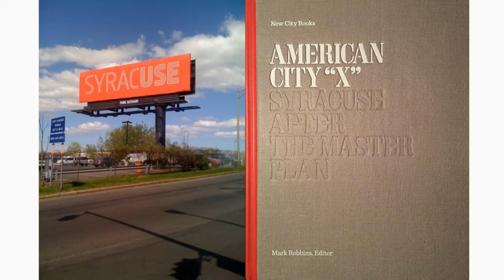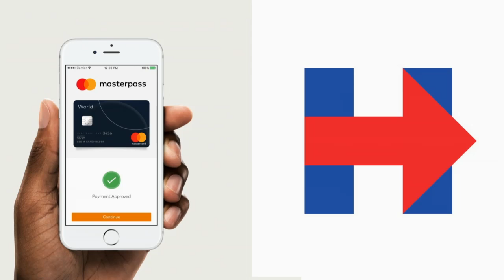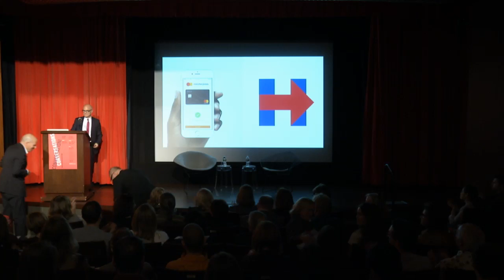Branding: Designing America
Join us for CONVERSATIONS | CONVERSAZIONI: From the American Academy in Rome, as we present American Classics, a series of programs in the U.S. and in Rome that reconsider the classic ideas, texts, songs, and images that define what it means to be “American.” These programs feature leading voices in the arts and humanities–including AAR Fellows, Residents, and special guests–in the form of lectures, presentations and performances.